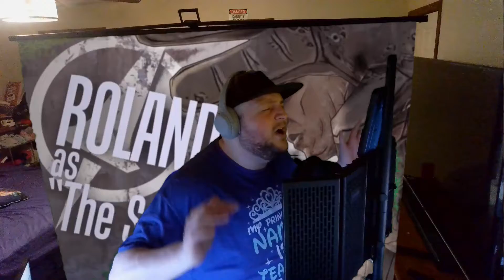Bedroom Karaoke - Ain't No Rest for the Wicked by Cage the Elephant - Danny Will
Danny Will preforms "Ain't No Rest for the Wicked" by Cage the Elephant